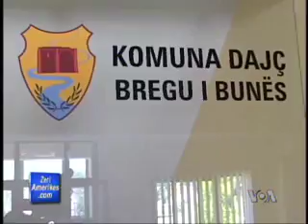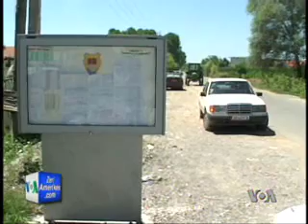Kthimi i emigranteve ne Shqiperi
Kthimi i emigranteve per pushime ne vendlindjen Shqiperi eshte shnderuar vitet e fundit ne nje feste jo vetem per familjet, por edhe per komunitetin, ndersa keto te fundit nepermjet strukturave vendore bejne perpjekje per te mbeshtetur emigrantet me sherbime te shpejta.